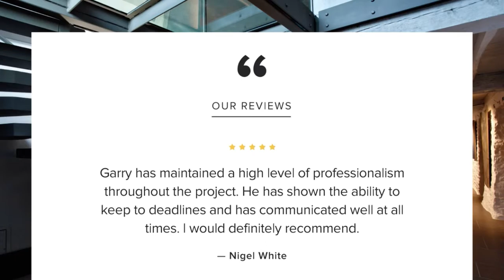More about Thomas Studio Architects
More about Thomas Studio Architects. This short intro sets the scene of what to expect when working with Thomas Studio Architects. Projects include Grand Design houses, indoor swimming pools and award winning homes in rural areas.

Have you heard about 'paragraph-79' and how this national planning policy could enable the building of a home in open countryside? Well Thomas Studio are experts at this sort of project.

Herefordshire, Shropshire, Gloucestershire, Monmouthshire, Powys, Cotswolds and North Somerset are the areas of focus for the architectural practice.